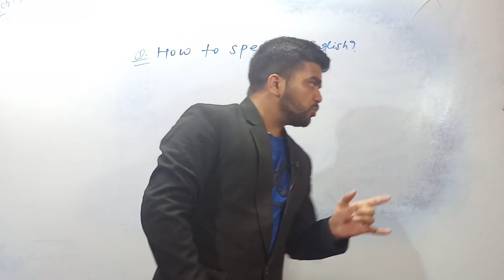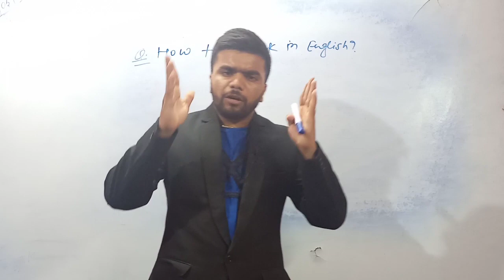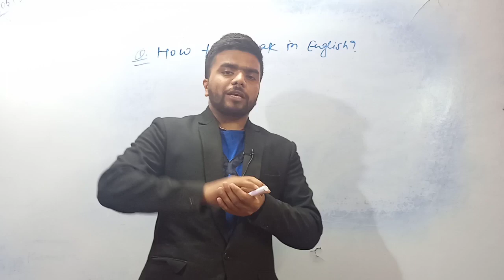How to speak in English Best way. By Vivek sir